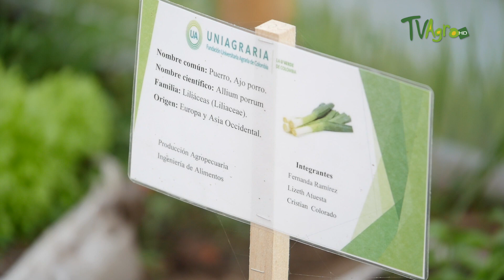Sostenibilidad y BPA en Tecnologías de Bajo Costo- TvAgro por Juan Gonzalo Angel Restrepo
Con el fin de reducir los riesgos físicos, microbiológicos y químicos durante la producción, cosecha, acondicionamiento del campo, transportación y almacenamiento, la Fundación Universitaria Agraria de Colombia, nos brindan alternativas para lograr una buena implementación de las Buenas Prácticas Agrícolas (BPA), generando un plan de manejo productivo, sostenible y a bajo costo.
Las buenas prácticas agrícolas (en inglés, good agricultural practice, GAP) son una serie de métodos específicos, que los agricultores deben aplicar para proteger su propia salud, la salud y el bienestar de las personas que consumen sus productos y el medio ambiente. Los estándares pueden diferir de un país a otro debido a los diferentes marcos regulatorios y legales, pero la filosofía sigue siendo la misma. Las reglas y los principios de las buenas prácticas agrícolas crean en mi amor por conjunto una mentalidad de prevención, en lugar de resolución de problemas.
Fuente